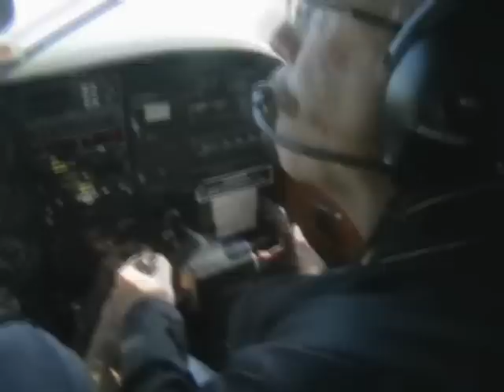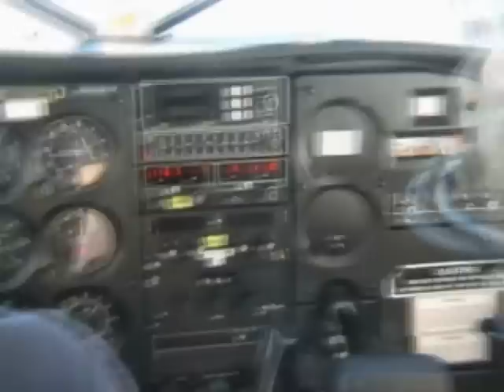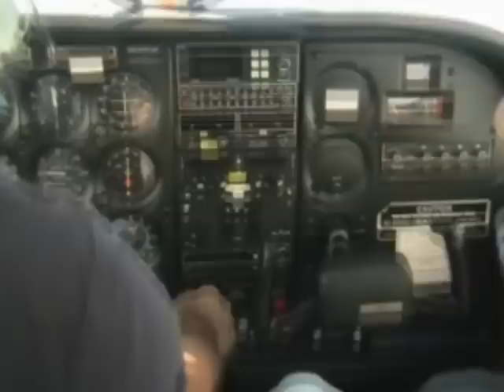Landing on Glacier Petersgrat in Switzerland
Landing with a airplane on the glacier Petersgrat in the Swiss Alps near Jungfraujoch and Eigernordwand.